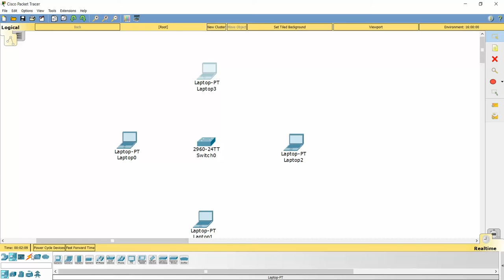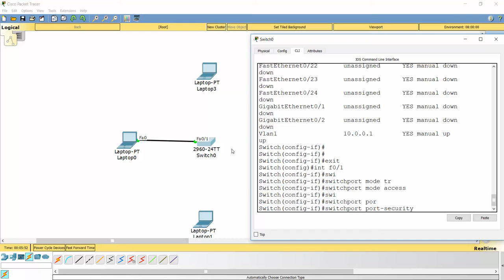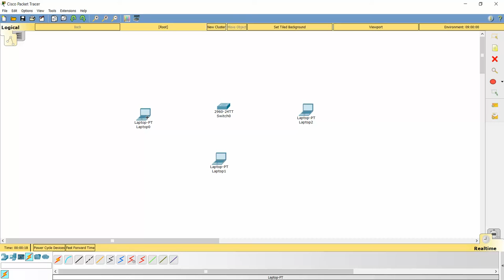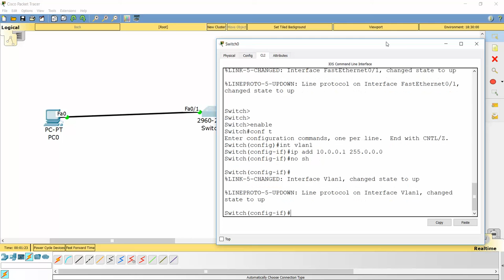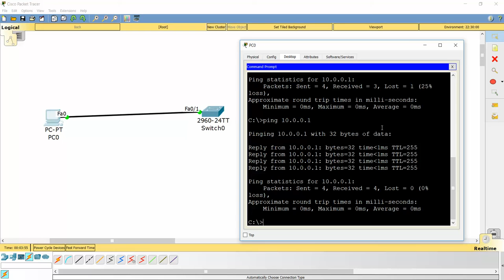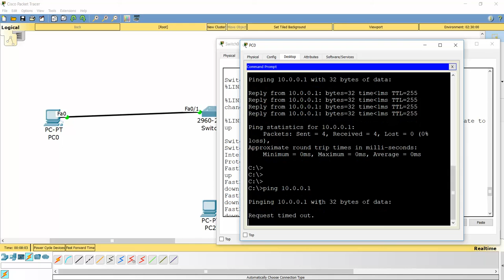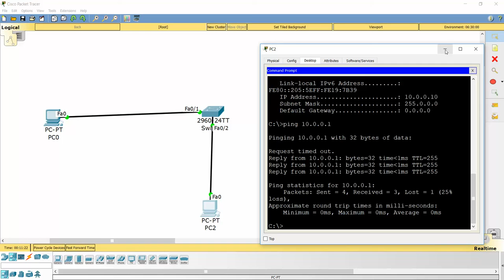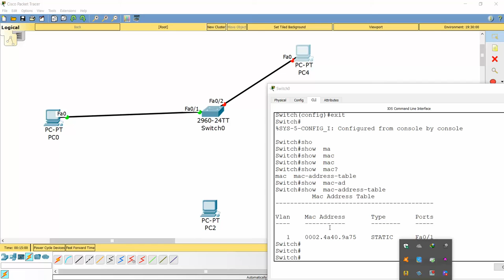02 Cisco Switch Port security configuration in Farsi part 2